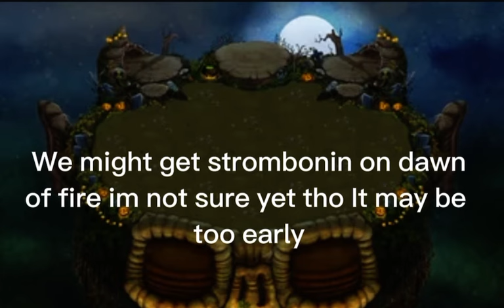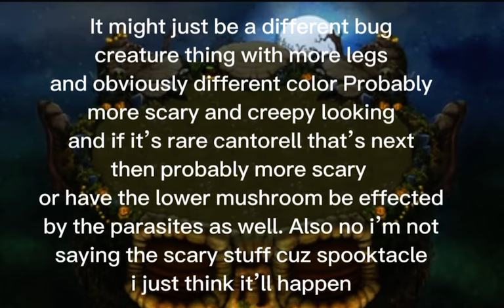My Singing Monsters Spooktacle 2024 Prediction